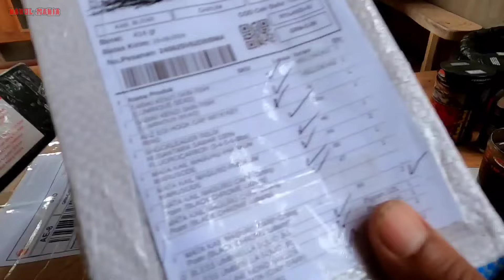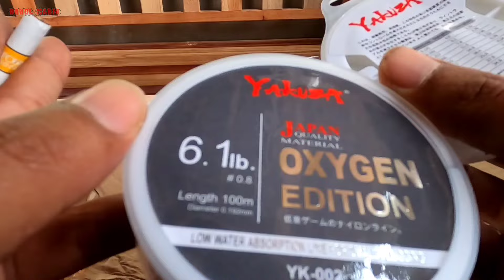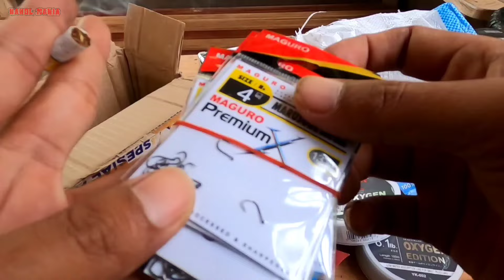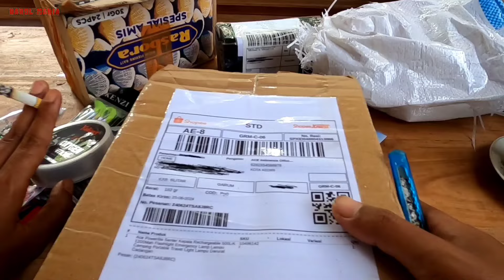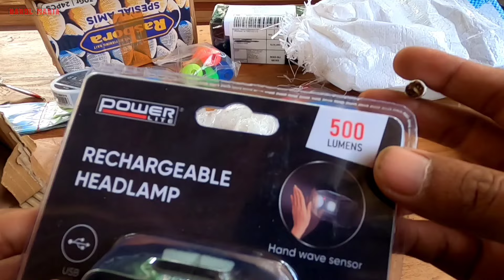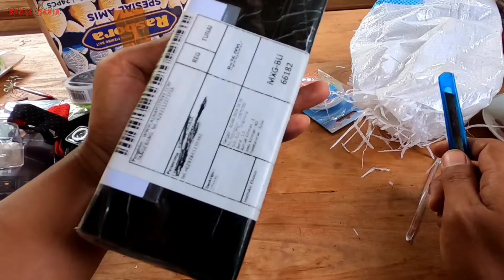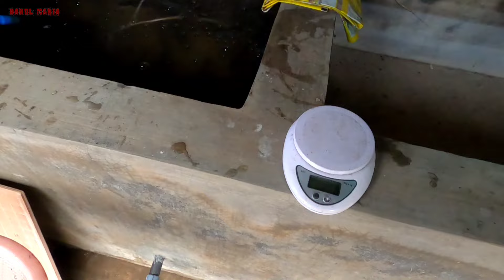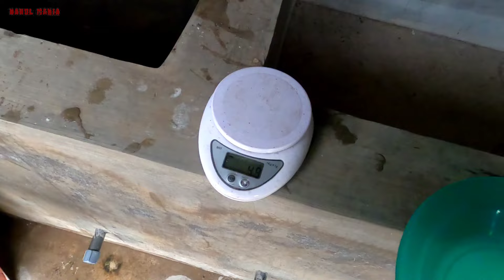ADA KABAR GEMBIRA BUAT KITA DI PANEN IKAN LELE KALI INI... KALIAN HARUS NYIMAK ‼️